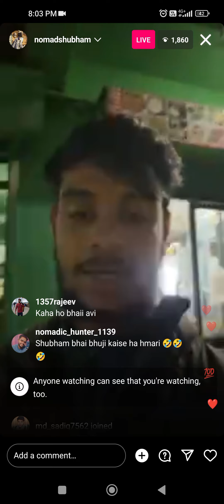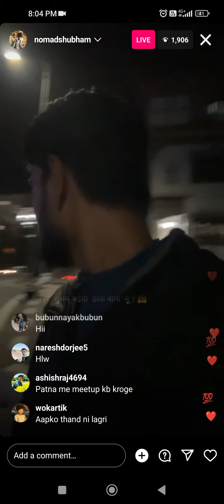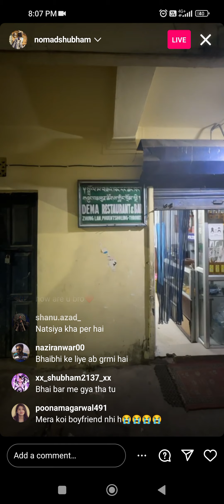Entry in Bhutan | india and bhutan border | live video